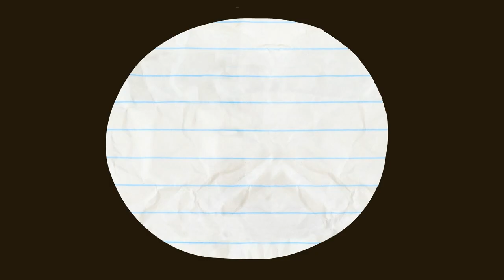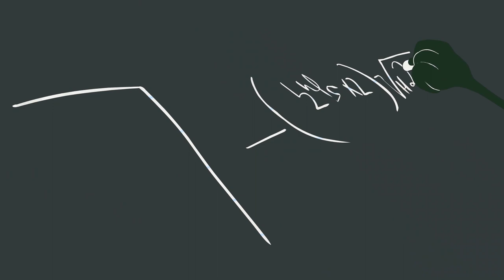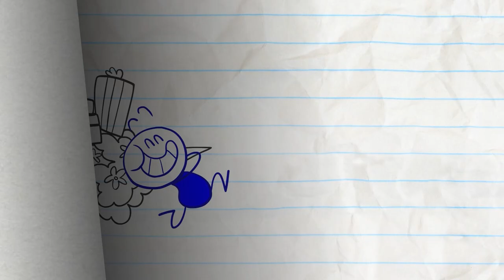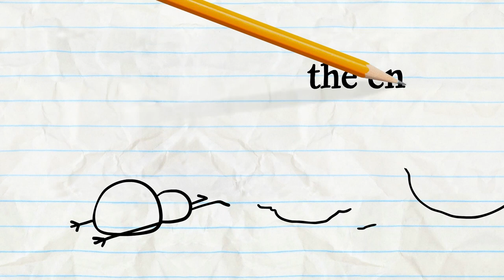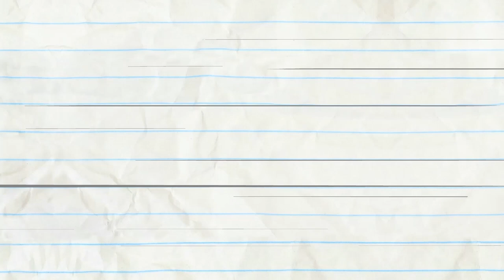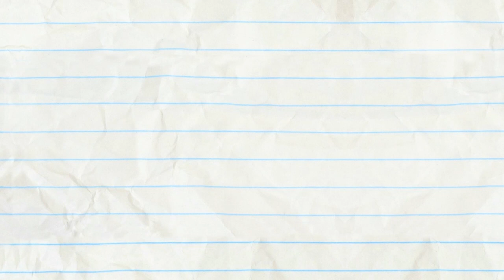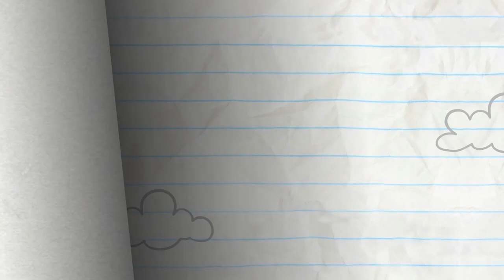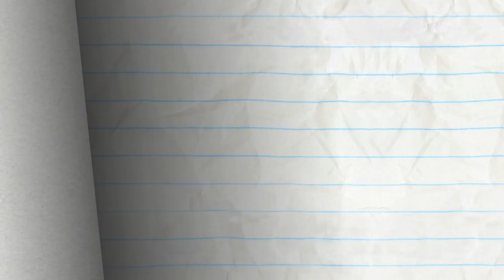Lurks in the Shadow Puppets and more Pencilmation! Animation | Cartoons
1:24 - WHISTLE WHILE YOU HOUSEWORK

4:46 - WHAT'S ALL THE HOOPLA?

6:56 - MIND THE CAP

10:26 - WOOL ME ONCE...

13:23 - HELLEVATOR

14:54 - NO BUS NO FUSS

17:07 - LIFE'S A HITCH

19:07 - SPIN THERE, DONE THAT

20:49 - BALL AND STRAIN

22:22 - OUTBOXED

24:54 - PASTA LA VISTA, BABY!

27:20 - DUMBBELL DUMMY

29:49 - LOVE IS BLIND

31:53 - BUG TO THE FUTURE

34:01 - TAMING OF THE STEW